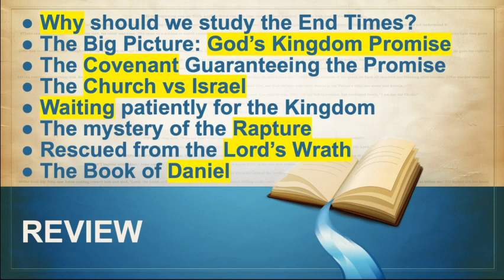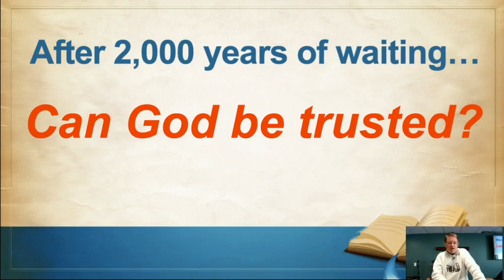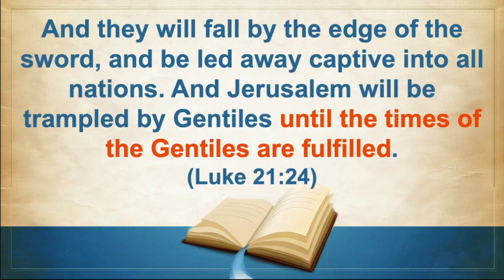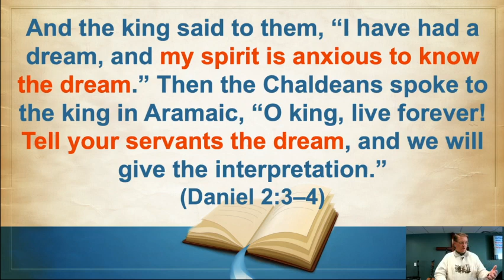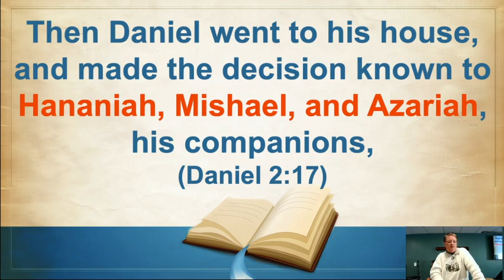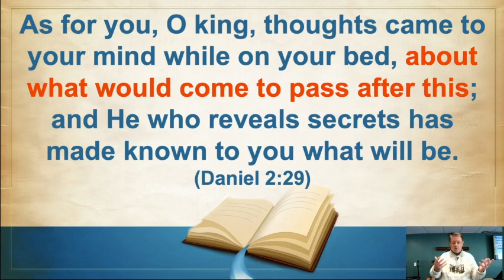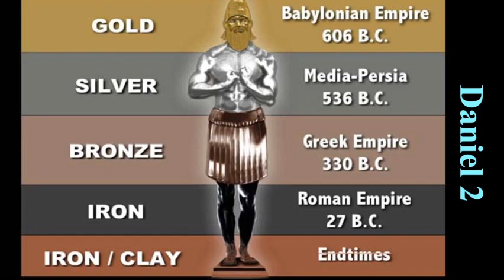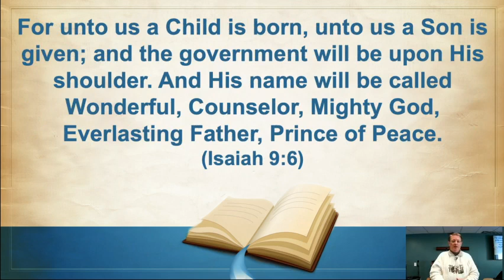What Lies Ahead? Part 10 (The Revived Roman Empire)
In Part 10 in this series , Dr. Hixson takes a look at Daniel chapter 2 and Nebuchadnezzar's dream of a statute that points to various kingdoms in world history and the future revived Roman Empire in the End Times.  Check back regularly for more episodes in this series.

Also, see Dr. Hixson's companion book What Lies Ahead: A Biblical Overview of the End Times, available here:

For reliable, scientific and medical information about COVID-19, masks, the vaccine, etc.

For more information about the Gospel and how to have eternal life, see Dr. Hixson's new book (2020) Top Ten Reasons Some People Go to Hell: And the One Reason No One Ever Has To! available here